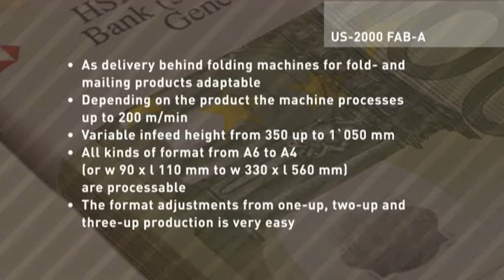Fascettarice US-2000 FAB in linea con piegatrice per industria grafica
Sistema di fascettatura automatico per la fascettatura di fascicoli piegati direttamente on-line con sistemi di piega.